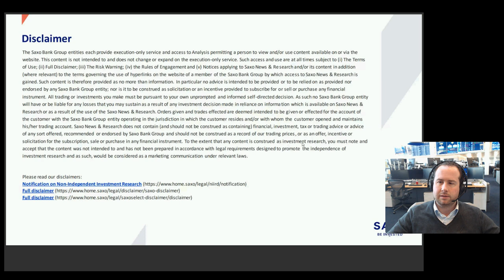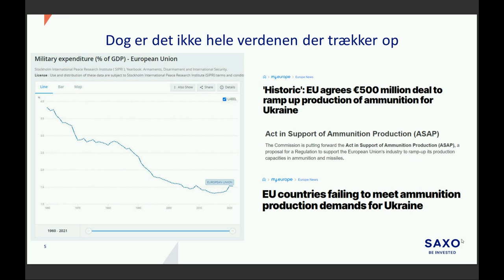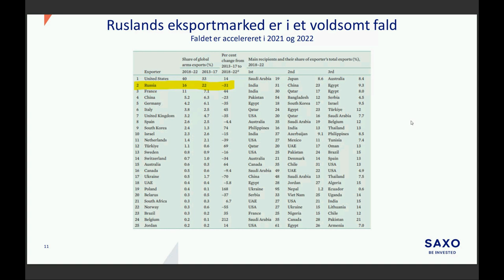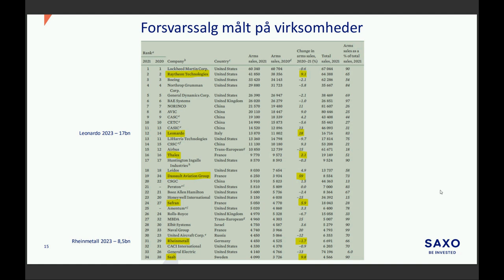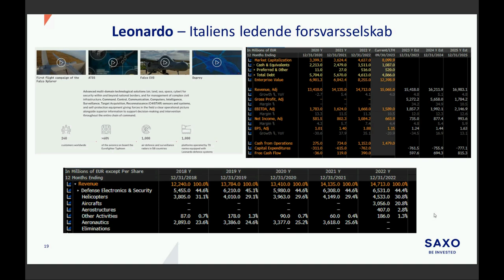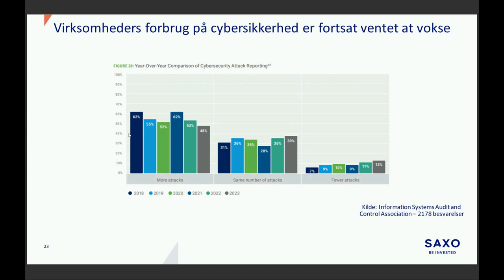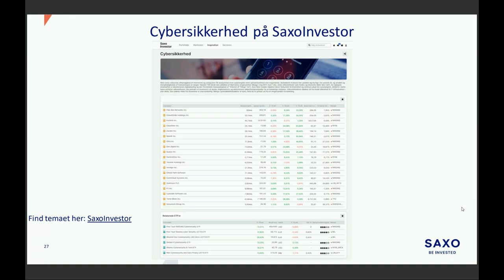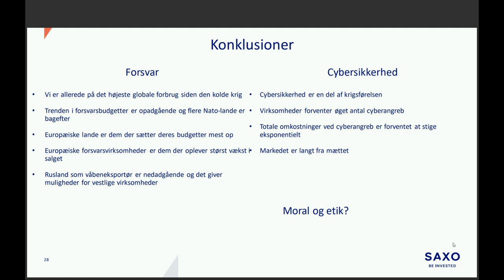WEBINAR - Fremtiden for forsvar og cybersikkerhed?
Har du tænkt over, hvordan fremtiden ser ud for forsvar, cybersikkerhed og den geopolitiske situation? Og hvordan påvirker det din portefølje?

Vores strateger Oskar Bernhartsen og Peter Garnry afholdt et webinar om lige præcis disse spørgsmål tilbage i November.

Webinar

0:00 - Intro
1:02 - Disclaimer
2:33 - Status på forsvarssektoren globalt
16:28 - Den kortsigtede forsvarsændring
19:13 - Enkelte selskaber og virksomheder
23:49 - Rheinmetall - Tysklands ledende forsvarsestimat
26:39 - BAE Systems - Englands ledende forsvarsselskab
27:44 - Leonardo - Italiens ledende forsvarsselskab
31:19 - Saab - Sveriges ledende forsvarsselskab
34:16 - Cybersikkerhed
41:34 - Cybersikkerhed på SaxoInvestor
44:54 - Konklusioner, moral og etik

Vil du se flere af vores webinarer? Klik her for at gense tideligere webinarer og tilmelde dig nye